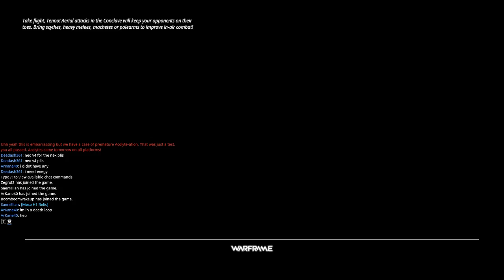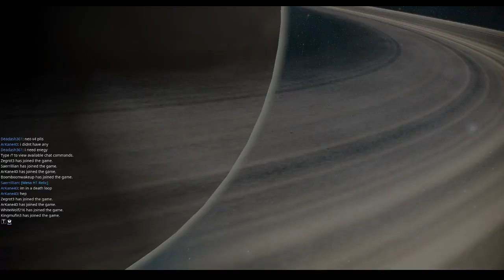why does everything take so long to make